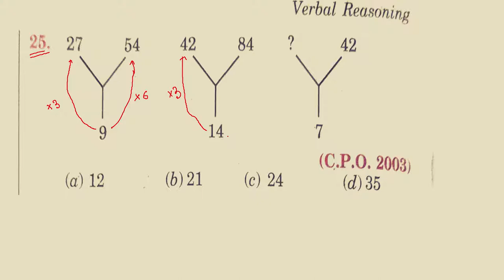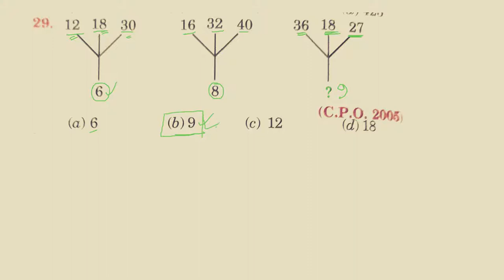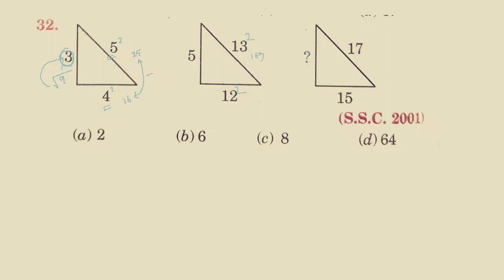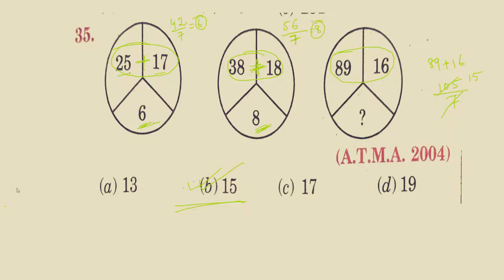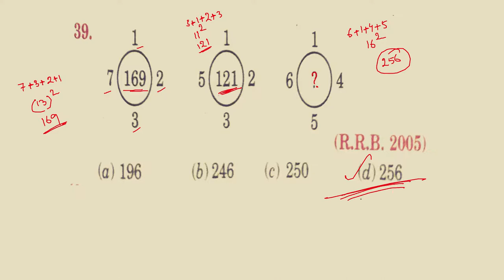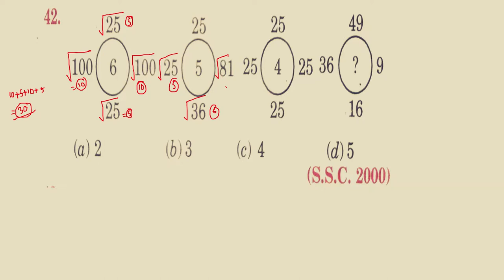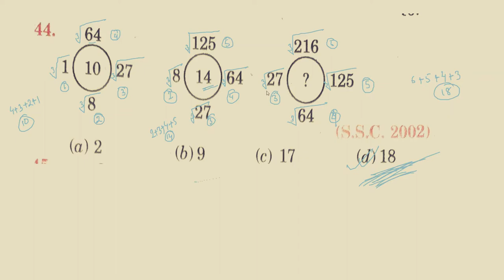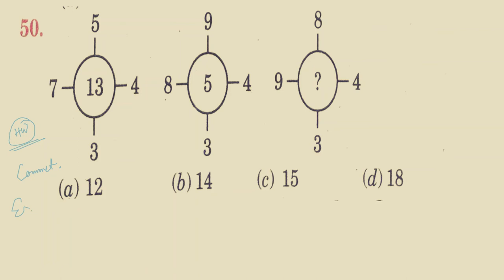missing number ||part 3|| Missing number by STUDY WITH LAXMAN|| লুপ্ত সংখা নির্ণয় || TIPS & TRICK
hi this is Laxman Mahato

লুপ্ত সংখ্যা বের করার নিয়ম, লুপ্ত সংখ্যা কি, লুপ্ত সংখ্যা নির্ণয়,
লুপ্ত সংখ্যা বের করা || Finding missing number in bengali

missing number tricks in kannada.
missing number triangle problems,
missing number kaise nikale
Analogy (Number Analogy) in Bengali for Rail (NTPC, Gr D)/SSC /WBCS Etc,
Venn Diagram Important Question,
ত্রিভুজের সংখ‍্যা গণনা করুন || counting the number of triangles in bengali,
Para Jumbled Sentences Tricks | Sentence rearrangement Tricks for Bank ,
Best Statement and Conclusion Reasoning Tricks | DSSSB, RRB Group D,
Railway reasoning shortcut process in Bengali ,
ভেন চিত্রের অংক logical venn diagram reasoning tricks in bengali,
Missing number reasoning shortcut tricks in bengali,
Syllogism Reasoning Important Session,
Statement and conclusion reasoning in Bengali ,
ঘড়ির অংকের ট্রিকস||Mirror Image and Water Image Tricks in bengali,
শর্টকাট পদ্ধতিতে রিজনিং শিখুন  Clock Reasoning tricks in Bengali   SSC WBCS,
sitting arrangement in reasoning shortcuts in bengali,
Clock reasoning Concepts Tricks competitive exam Shortcuts wbcs/bank,
ALL TYPES OF CALENDAR PROBLEM IN BENGALI WITH SHORTCUT TRICKS,
Reasoning Tricks in hindi   Missing number  Railway, SSC, BANK, CPO SI, CHSL, MTS & all exam
Reasoning Trick In Hindi  Missing Number For Railway, SSC, UPSI, CPO, MTS & ALL EXAM,
Finding missing number लुप्त संख्या खोजना reasoning short-tricks SSC CGL Bank PO in hindi
Reasoning Tricks in hindi | Missing number | Railway RPF 2018 | लुप्त संख्या कैसे पता करे
Arithmetic in Bengali   Miscellaneous Arithmetic for Rail /PSC Clerkship/WBCS/WBP ETC  ,
reasoning in bengali language,
aptitude test questions and answers with solutions in english